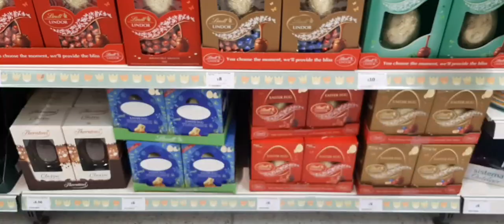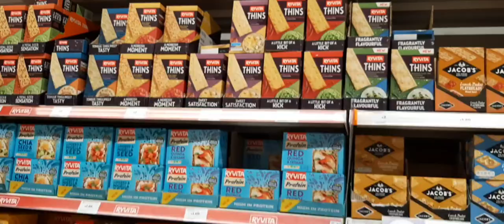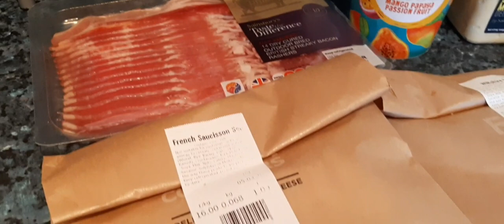SAINSBURY'S GROCERY SHOPPING vlog 99 jayNjoy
After driving our son to school we decided to pass by Sainsbury's and grab some stuff. We try and make the most of our time if we are both outside and do some household errands.

Musician: Jef